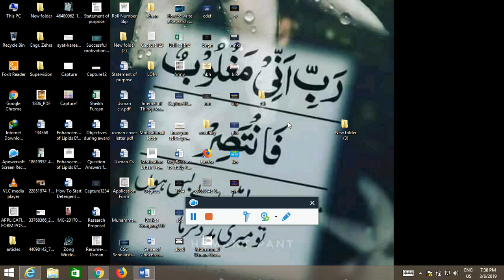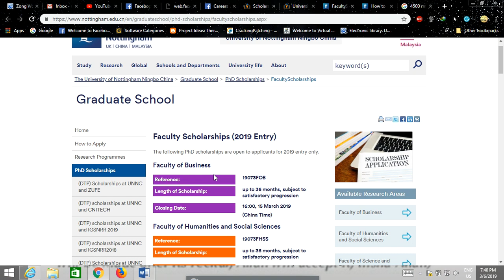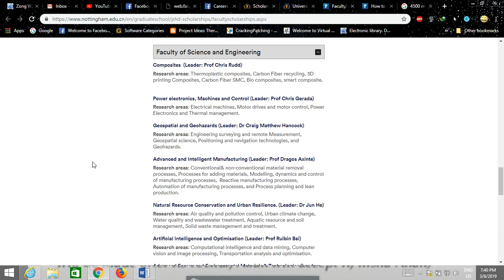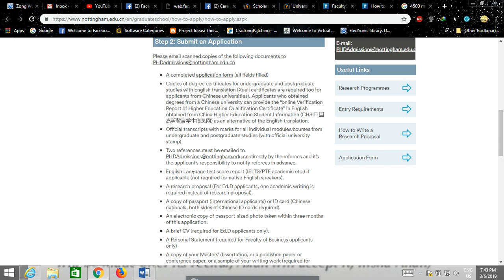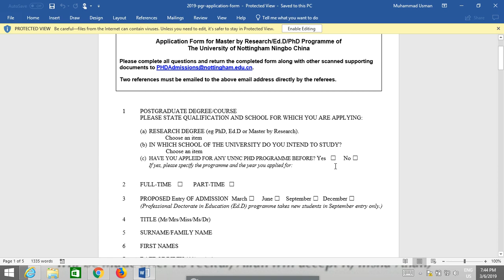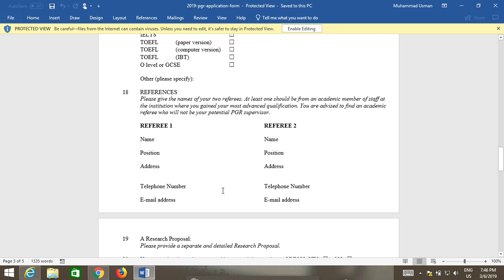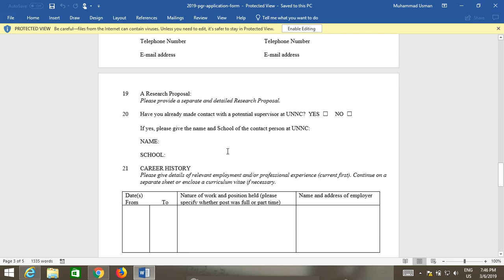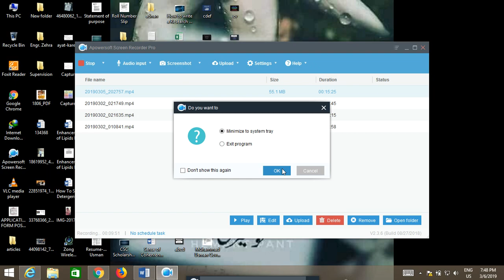University of Nottingham Ningbo China PhD Scholarship 2019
Master by research/PhD, Deadline: 15th March 2019